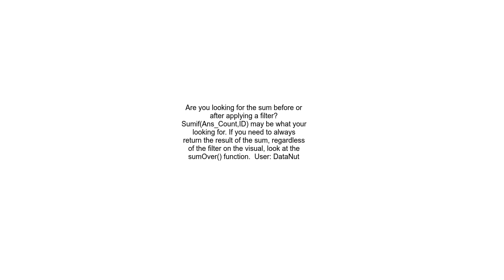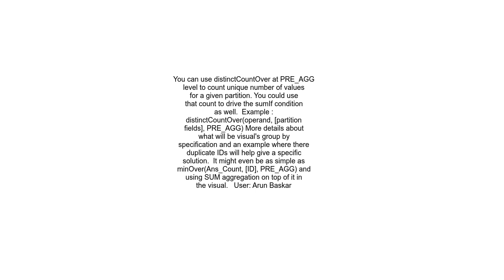Creating advanced SUMIF calculations in Quicksight